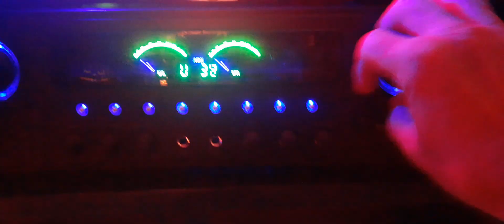2. EVP “Jeffery Joe Passon” was spoken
It sounds like his soul was mentioning Patti, but I could not get what was being told.